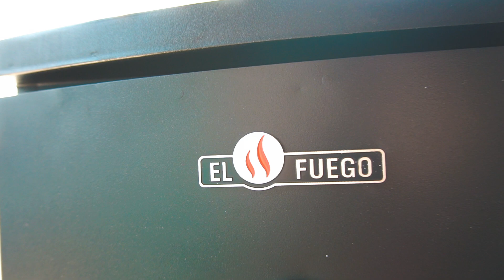El Fuego Portland Gasgrill / Gassmoker / Ribs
Den El Fuego Gas Smoker gibts z.B